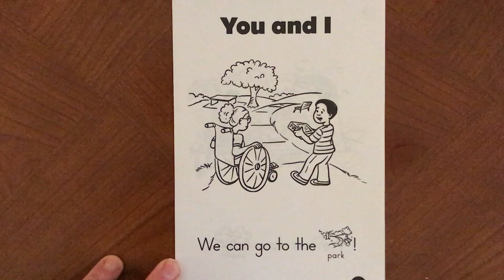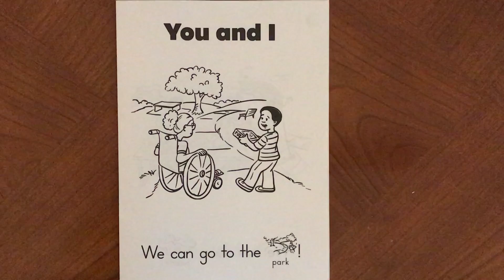You and I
Read the little book with sight words